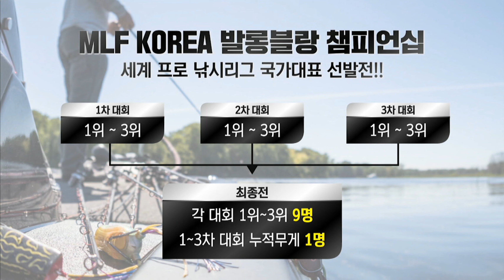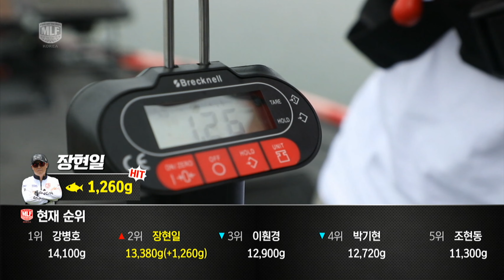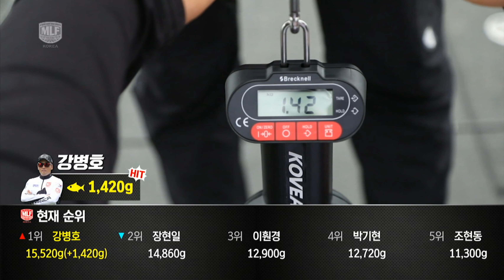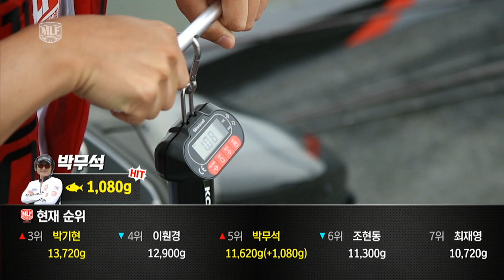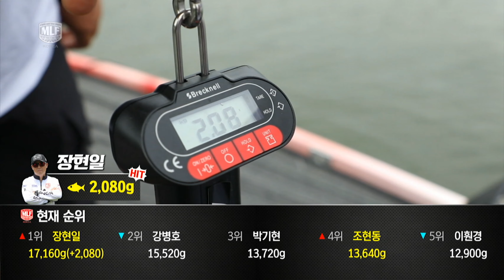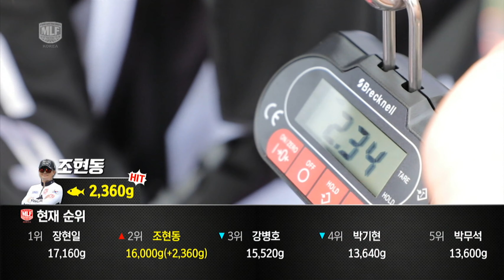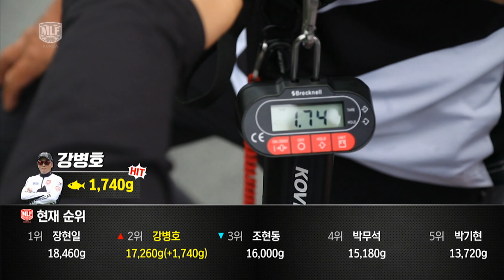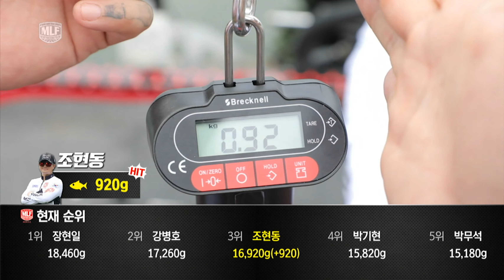[프로낚시리그] 앵글러 20명 참가! 국가대표 선발전 1차대회 | 2021 MLF KOREA 발롱블랑 챔피언십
세계 프로 낚시리그에 출전할 2인을 가리기 위한 2021 MLF KOREA 발롱블랑 챔피언십. 20명의 앵글러와 함께한 국가대표 선발전!

출전선수 : 강대일, 강병호, 고도운, 김병구, 김종현, 김진중, 김효철, 남현구, 박기현, 박무석, 박찬주, 엄종필, 유창우, 유효상, 이승혁, 이훤경, 장현일, 조현동, 최운정, 최재영,